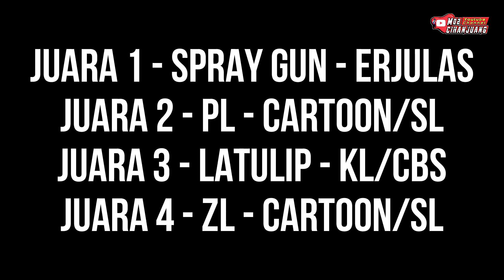SprayGun-Erjulas final dengan PL-Cartoon digelaran T.H. 5Juta Lapak Cibodas-KBB